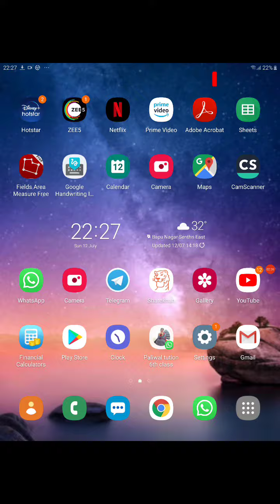Genetics Polygenic Inheritance II